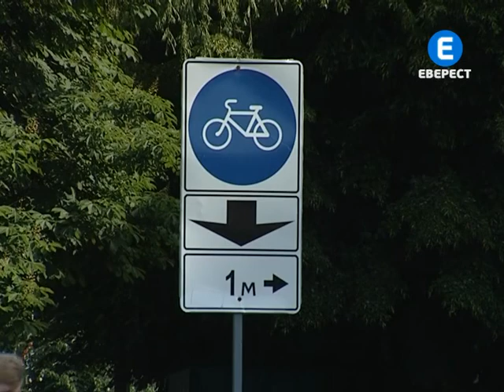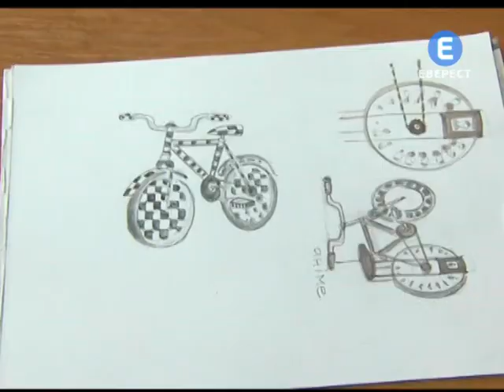Тиждень мобільності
Вело-екскурсія, велопробіг та вело-памятники. Це чекає на вінничан продовж наступних 5 днів. В рамках Європейського тижня  мобільності. Його відзначають  більше десятка років у кількох тисячах міст в підтримку екології, здорового способу життя та розвитку вело транспорту. Цього річ вирішила приєднатись і Вінниця.